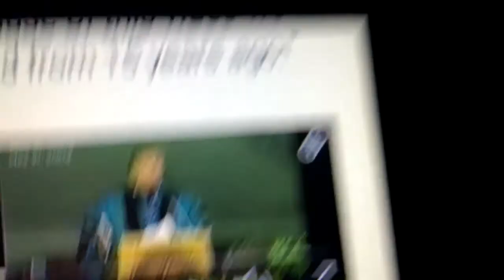Donald "Treason" Trump explains how to BEAT HIS WALL?!?!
2004 footage of Trump telling folks how to neutralize a concrete wall, juxtaposed with an episode of 1950's western "Trackdown" eerily titled "The End of the World", which has a lying character actually named TRUMP who wants to build a freakin' wall! Are you kidding me?!?!?!

BONUS: Trump claiming he never said Mexico would actually pay for the wall.